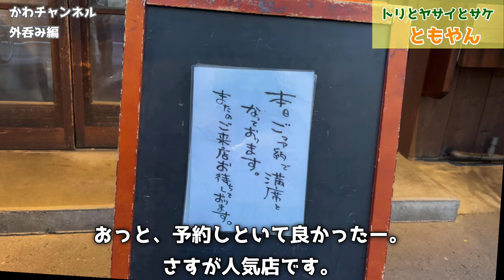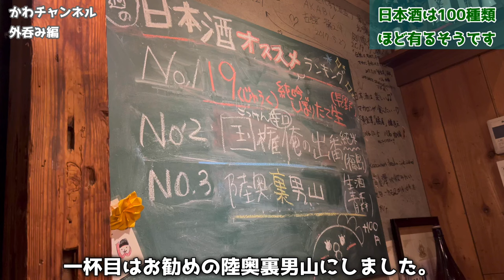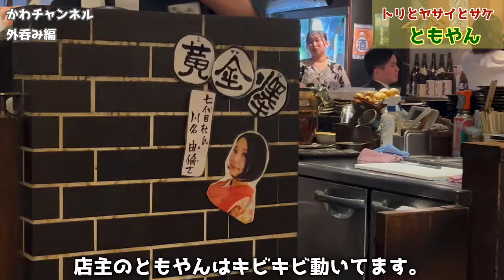【仙台の居酒屋さん】地下鉄南北線の北四番丁駅から徒歩2分。『トリとヤサイとサケ ともやん』は食材を吟味し仕込みに手間をかけたのが伝わる料理です。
宮城の地鶏に新鮮野菜、そして全国の日本酒100種類以上取り揃えています。

【トリとヤサイとサケ　ともやん】
仙台市青葉区木町通2-1-55
第8丸昌ビル1階
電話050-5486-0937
【かわチャンネル】
仙台の酒屋が地元飲食店のランチを食べある記と呑みある記。たまに防波堤の釣り日記。宮城県仙台市の日本酒とワイン専門の酒屋、『酒のかわしま』の川嶋と申します。

東仙台幼稚園⇒東仙台小学校⇒東仙台中学校卒業。2011年7月に東仙台で日本酒とワイン専門の酒販店『酒のかわしま』を独立開業し、2017年4月に2号店の立町店を開店しました。
(社)日本ソムリエ協会認定ソムリエ

★酒のかわしまの日本酒ネットショップ

★酒のかわしまのワイン・ネットショップ

★若手社員のカズキとヨーイチの
　しまチャンネル